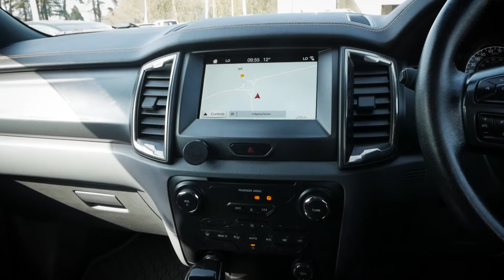Ford Ranger Wildtrak 4x4